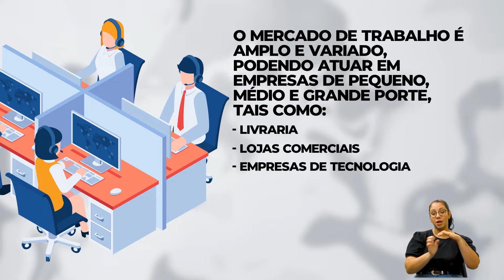SE LIGA NA PROFISSÃO - ATENDENTE DE LOJA 05-05-2023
Atendente de Loja: Recepcionar os clientes, esclarecendo dúvidas e apresentando opções de compras.